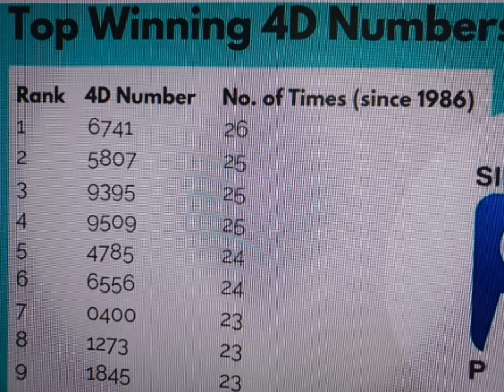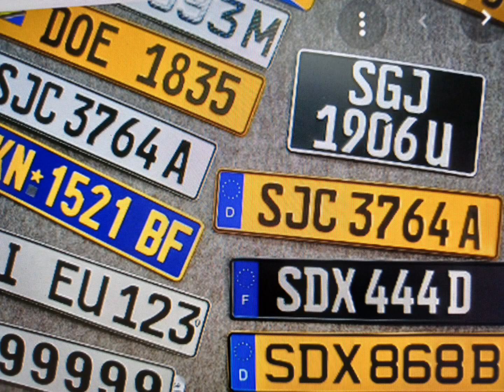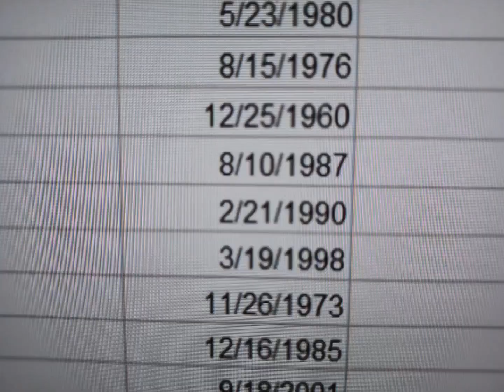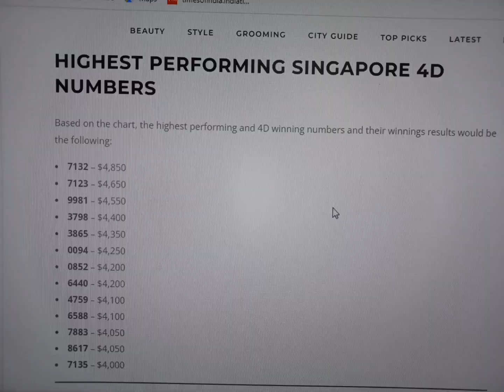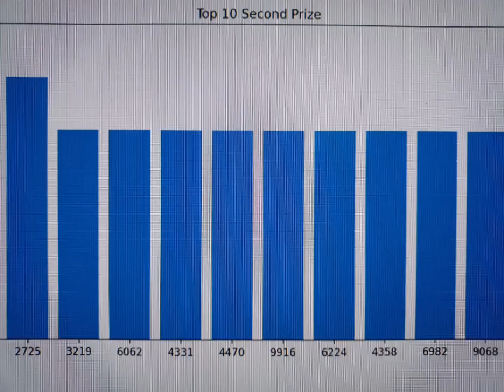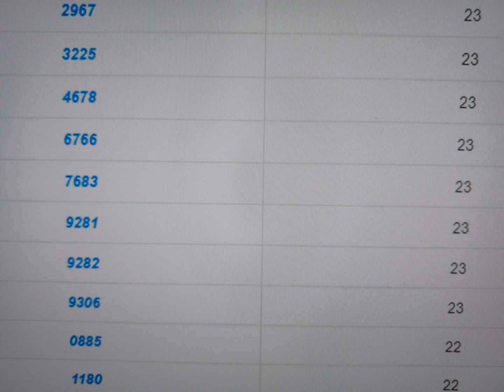How people select 4D Lottery number in Singapore. Interesting details.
Singapore govt conducts many lotteries like Toto, 4D, Soccer betting, Horse racing etc.
Of these 4D is the most popular. All we have to do is choose our own 4 digit number and register with the govt by paying S$ 1 only. When they draw results, if our number matches the first prize number we get S$ 2,000.

It is interesting to study how people select their 4 digit numbers. After repeatedly buying, one becomes lost for numbers. See the video for more details.